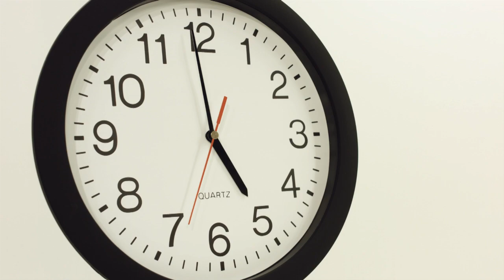9 TO 5 The Musical comes to Grand Rapids Civic Theatre!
Based on the hit 1980's movie, 9 to 5 follows the story of three female co-workers who have had it with their sexist, arrogant, lying boss and plot to take over the company. With music by Dolly Parton, the show is filled with hits such as "9 to 5" and "Backwoods Barbie."